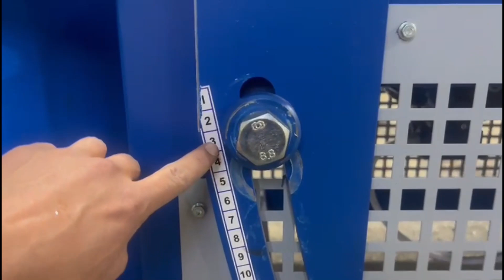How to Use a Wet Separator to Recover Copper From Tailings